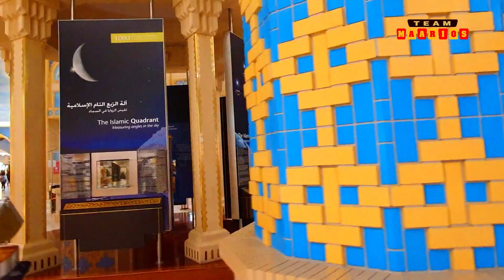IBN Battuta Mall, Dubai (Maarios)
IBN Battuta Mall, Dubai .The Ibn Battuta Mall is a large shopping mall on the Sheikh Zayed Road in Dubai close to Interchange 6 for Jebel Ali Village. Having more than 270 shops, 50 restaurants, a 21-screen cinema and over 4,500 parking spaces on a total of 521,000 m (5,610,000 sq ft), Ibn Battuta is the world's largest themed shopping mall.